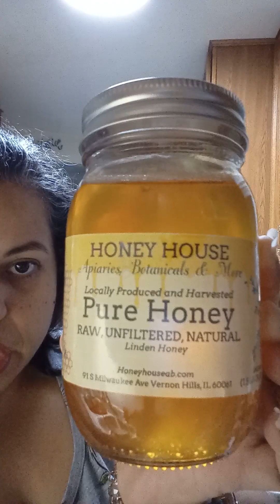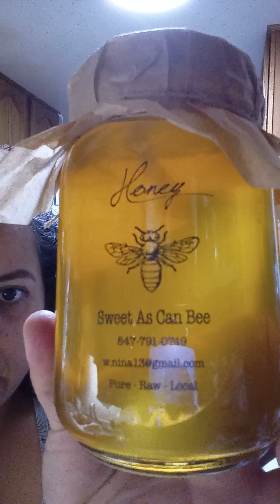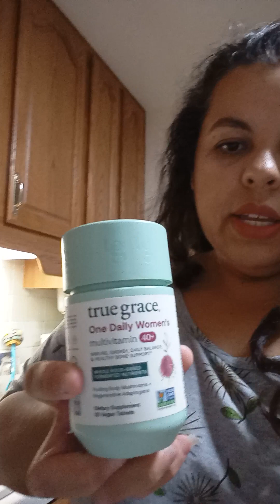Hablando de todo